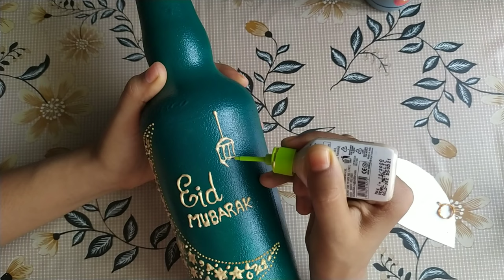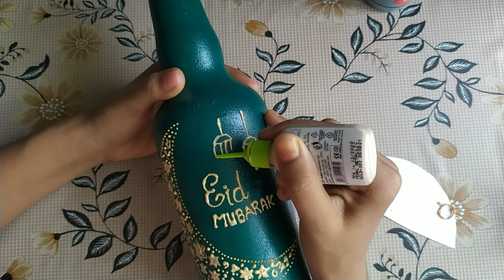Eid Mubarak🤲 | DIY Bottle Art| Beautiful Glass Bottle Painting Ideas| Yasi Craft And Gardening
Hello everyone 🙋this videois all about simple and easy bottle decoration. Handmade gift are always special and it is very easy to make .Best out of waste. perfect for home decor.

Acrylic paint

FABER-CASTELL Brush